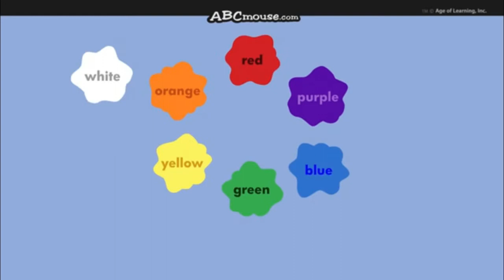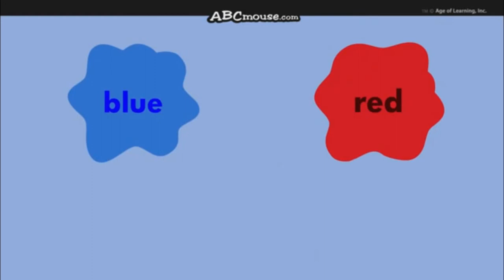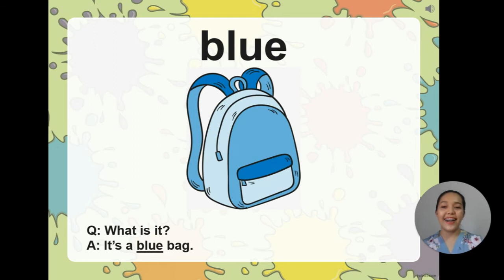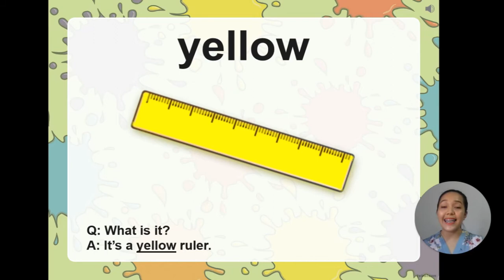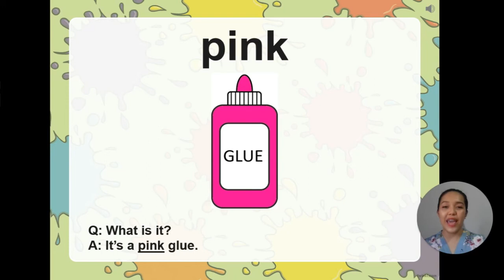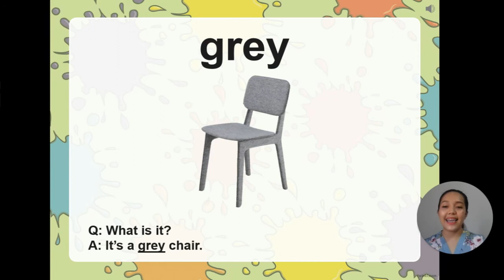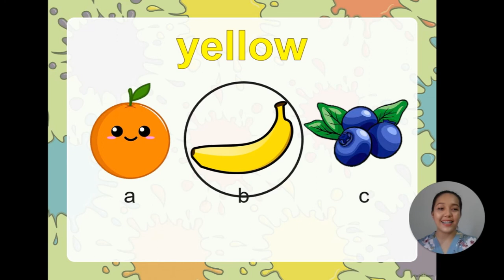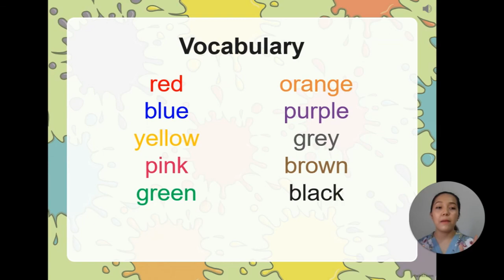Colors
This video is for my Grade 1 students.